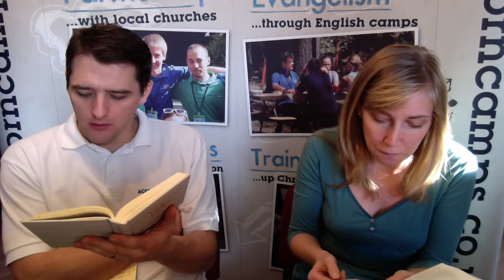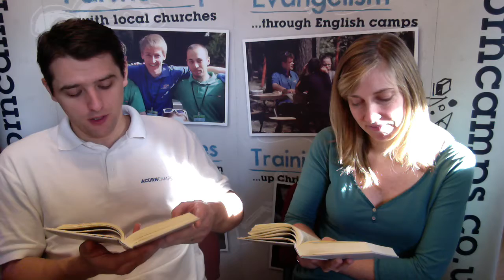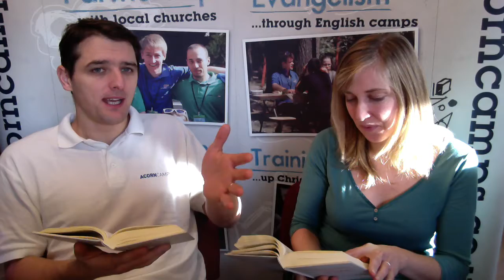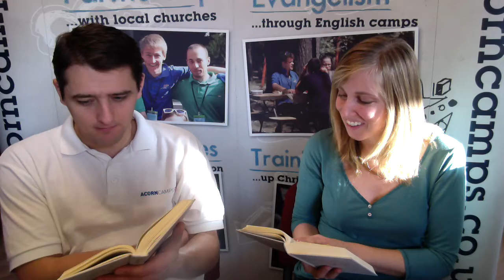NTiOY Filippi 3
Az Acorncamps egyik fő célja segíteni a rendszeres bibliaolvasást. Szeptember 1-től a hétköznapokon megjelenő klipek arra motiválnak, hogy minden nap olvassunk el egy fejezetet a Bibliából, így végigérünk a teljes Újszövetségen 1 év alatt.